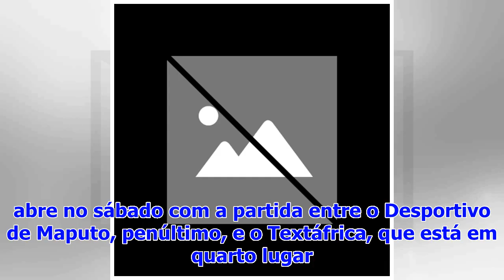Líder Incomáti defronta na terça-feira ENH para o 'Moçambola'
O Incomáti, líder do campeonato moçambicano de futebol visita na próxima terça-feira o antepenúltimo classificado ENH, no encerramento da quarta jorna...